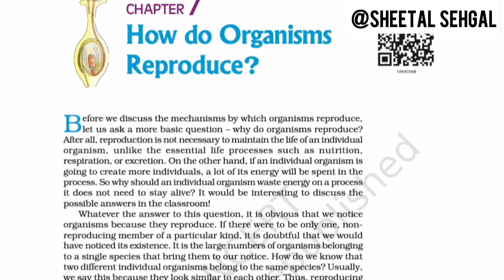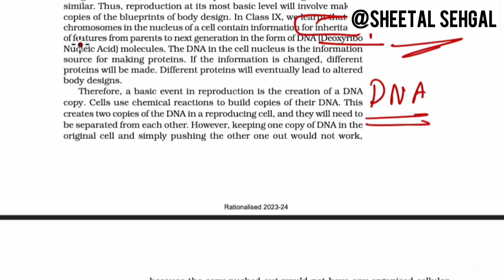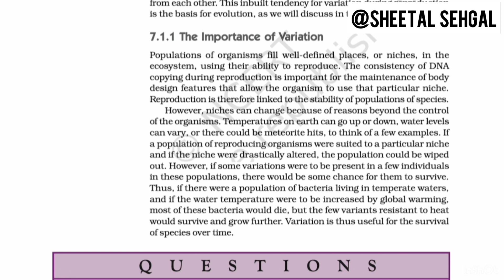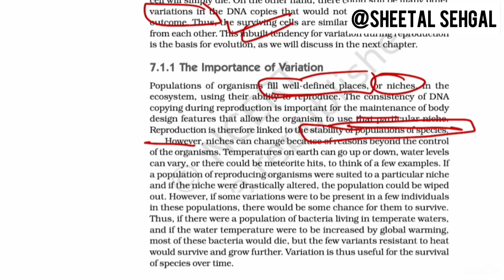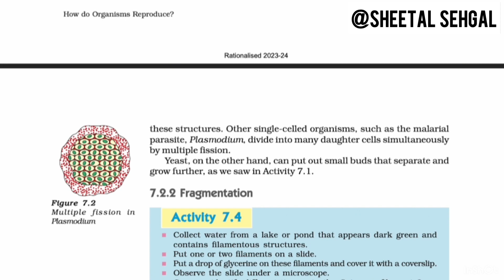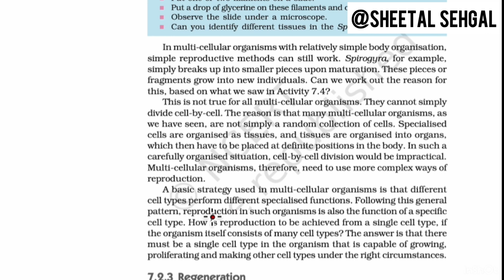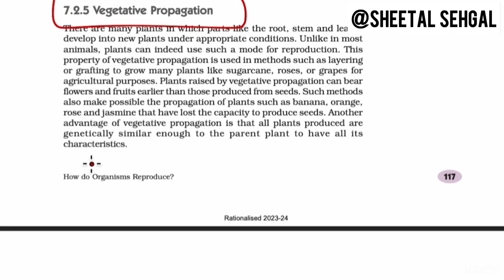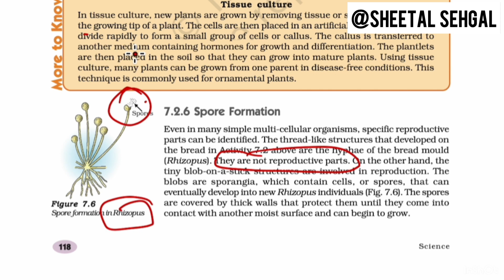How do organisms reproduce ?|| chapter 7 || class 10 || covers ASEXUAL REPRODUCTION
This video covers the chapter " how do organisms reproduce?"
This is part 1 of the chapter it covers
1.Why reproduction is important ?
2.Asexual reproduction and its types
3.Vegetative propagation

You can find notes on my telegram channel.